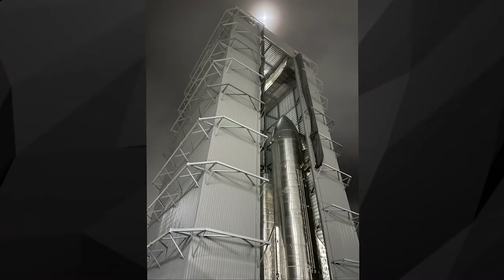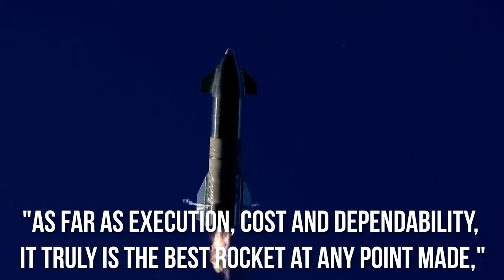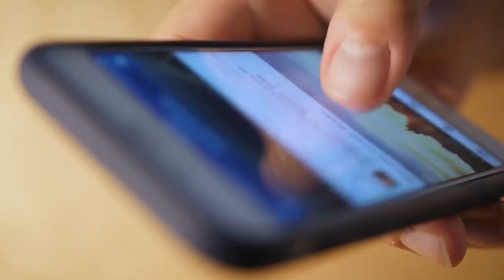Inside SpaceX's NEW 1.3$ BILLION Starship Factory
If you have been keeping up with the Starship news and updates, then well today is your lucky day. In this video today we take you Inside SpaceX NEW $1.3 Billion Starship Factory!

At the southernmost tip of Texas, close by the Gulf of Mexico, a sparkling steel rocket has been rising from the salt bogs.

At almost 400ft, the new SpaceX rocket will ultimately be taller than the Saturn V that carried Nasa's Apollo missions to the moon, and its 33 engines will deliver double the push. For Elon Musk, SpaceX's founder, it is intended to assume a key part in one day building up a human state on Mars.

However, the rocket, named the Starship, could quickly affect a space industry that has as of now been shaken by Musk's desires. With the ability to convey as much as 100 tons into low orbit around the Earth, his admirers guarantee Musk is going to change the financial matters of the launch business.

"It's down over for the current launch organizations," says Peter Diamandis, a US space business visionary. "There's no vehicle out there on the planning phase that could contend."

Musk's space organization actually has some best approach to satisfy the guarantee, including winning administrative leeway to launch Starship from its Texas site and showing that it can dependably arrive at space while returning both the rocket's stages for reuse — a fundamental stage in decreasing launch costs.

Likewise, numerous specialists question whether a huge rocket intended to colonize another planet can bend over as a generally useful vehicle for more shifted and everyday assignments nearer to Earth. Yet, SpaceX's achievement in turning its present rocket, the Falcon 9, into the primary workhorse for arriving at space has made others in the business space industry apprehensive.

"If you don't watch out, SpaceX will be one of a kind," says Fatih Ozmen, prime supporter of Sierra Nevada Corp, a private US organization that has been shrunk by Nasa to fly cargo to the International Space Station. Blue Origin, Jeff Bezos' private space organization, makes a blunter guarantee: SpaceX could wind up with "monopolistic control" of US profound space investigation.

Musk's endeavor has placed itself in an ordering position in the new advertisement space industry with astonishing velocity. It is just a long time since it turned into the initial privately owned business to launch its own rocket into orbit, breaking into an industry recently overwhelmed by country states. It has likewise jumped in front of workers for hire like Boeing and Lockheed Martin, whose joint endeavor, United Launch Alliance, had conveyed the banner for US space launch — however utilizing Russian engines.

SpaceX's power has been underlined in the course of recent months by a striking series of wins.

They incorporate a $2.9bn contract granted by Nasa to utilize the Starship to land its space explorers on the moon as ahead of schedule as 2024. It was the space office's choice to pick just a single provider for this program, after prior demonstrating it would choose two, that brought the admonition from Blue Origin. Nasa authorities call attention to the fact that they have just granted SpaceX a solitary mission, leaving them open to pick different providers for future arrivals. However, Blue Origin asserts that adjusting its frameworks to work with the Starship will drive configuration changes that will secure the office in a reliance on SpaceX in the long haul.